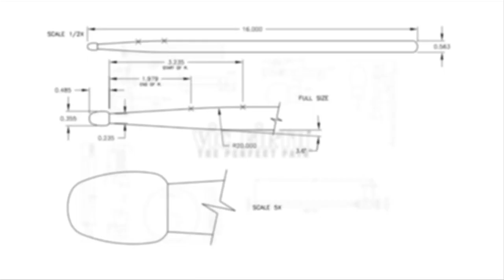Performance Spotlight: Steve Augustine - "Fire It Up"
VF Artist Steve Augustine of Thousand Foot Krutch performs their song 'Fire It Up' from their album "Welcome To The Masquerade"!

Follow Steve!

Thanks to 180 Drums for the footage!

Welcome To The Masquerade by Thousand Foot Krutch

STICKS
vf5B - American Classic® 5B